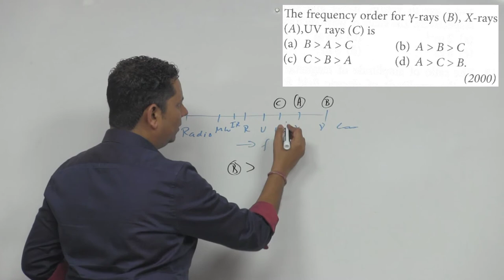The frequency order for gamma-rays (B), X-rays (A), UV rays (C) is